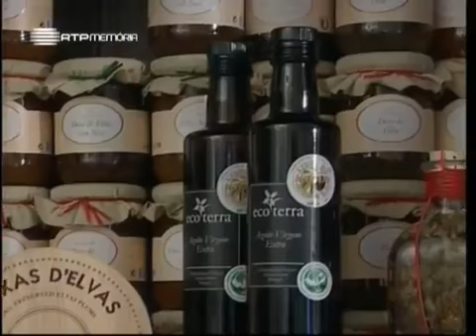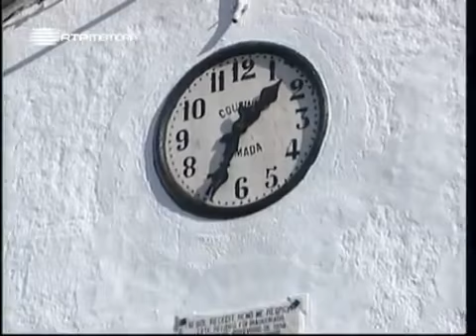A Alma e a Gente, V #03, Variações no Alentejo, 04 Fev 2007